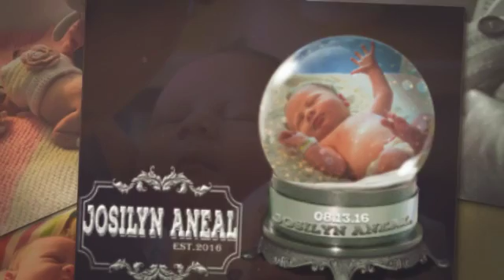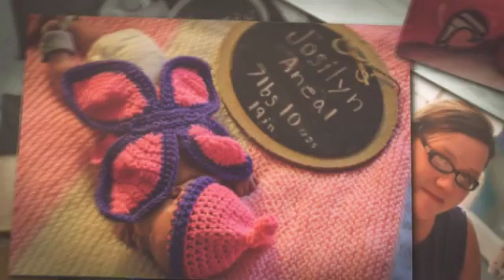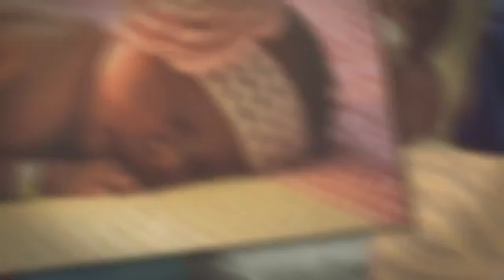Josilyn Aneal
New born photoshoot